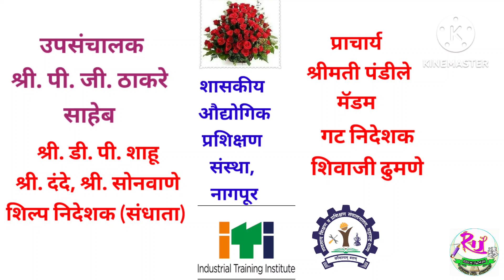सेजल_राजु_पेकडे शासकीय औद्योगिक प्रशिक्षण संस्था,नागपूर संधाता व्यवसायात ९१.३३% गुण प्राप्त केले.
शिल्पनिदेशक_दिपेंद्रशाहू# अखिल भारतीय व्यवसाय परीक्षा-२४